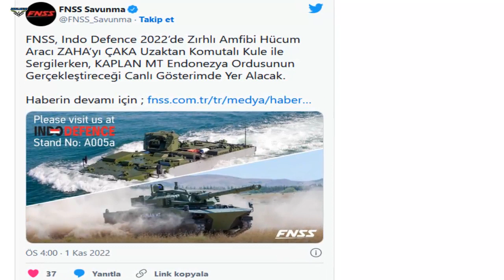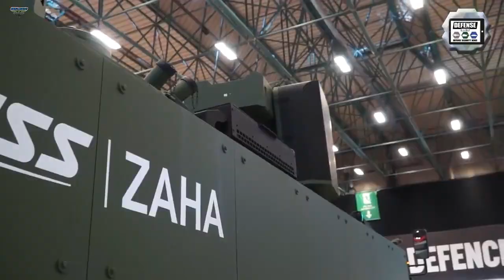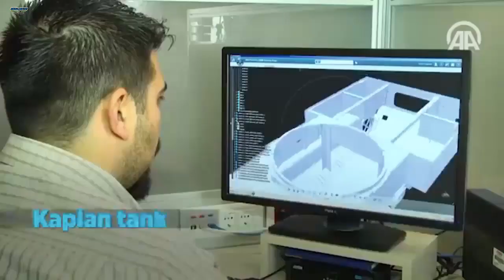FNSS is present in Indonesia with ZAHA and KAPLAN MT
Held after 4 years, the Indo Defense Expo & Forum 2022 exhibition will be held on November 2-5 in Jakarta, the capital city of Indonesia. A total of 28 defense industry companies from Turkey, mainly FNSS, ASELSAN, HAVELSAN, OTOKAR, ROKETSAN, TUSAŞ, participated in the exhibition.

FNSS will exhibit ZAHA together with AKA Remote Controlled Tower (UKK) at the exhibition. KAPLAN MT (HaRIMAU in Indonesia), which was developed by FNSS and PT Pindad within the scope of the Defense Industry Cooperation Agreement signed between Turkey and Indonesia, will also participate in a Live Show that will be hosted by the Indonesian Army.

ZAHA, which has the ability to take the distance between the ship and the coast in the fastest way during amphibious landing operations, can land from the landing docks of ships approaching the coast during the landing phase of the operation and cover the distance at high speed, allowing troops to land under cover and with support. shot in no time. . The vehicle has four different configurations: Personnel Carrier, Command Vehicle, Rescue Vehicle and Mine Gate Opening Vehicle.

The hull design for reduced water resistance and powerful water jets give the ZAHA high maneuverability at sea with a maximum speed of 7 knots. With the AKA UKK remote control turret system, originally developed by FNSS, the ZAHA has high firepower with a 12.7 mm machine gun and a 40 mm automatic grenade launcher. The AKA Remote Controlled Tower (UKK) takes its name from the great Turkish sailor, aka Bey.

This has already begun to be developed within the scope of a project signed between the Presidency of the Defense Industry and the Indonesian Ministry of Defence. While the 10 tank platforms manufactured at the FNSS facility were shipped to Indonesia for final tower assembly, spare parts and subsystems of the remaining 8 tanks, whose production began at the PT Pindad facility, were sent to Indonesia as tool kits. The target is that production of these vehicles will be completed by the end of the first half of 2023.

The KAPLAN MT derives its advanced mobility from its 6 wheel suspension system based on dual track pins and torsion axles. It has successfully combined its adaptability with superior terrain and driving characteristics, especially in the mountains, high rough terrain conditions where it would be difficult for the main battle tank to enter, and on roads with low carrier bridges.